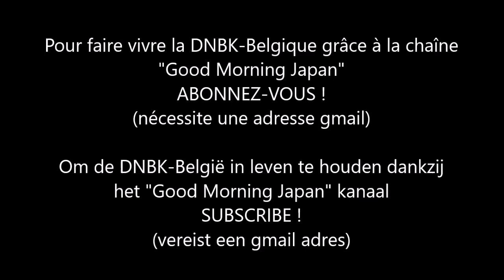DNBK Belgium NATSU GEIKO 2021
Hier zijn de foto's en een samenvatting van de toespraken en diploma-uitreikingen op 29 augustus 2021.

Voici les photos et un résumé des discours et remises de diplômes du 29 août 2021.

0:00 Private video
0:20 Anthems
0:29 Coordinator's word
1:28 Soke's presentation
2:05 Soke's word
03:37 Aikido 1
04:39 Karatedo 1
05:14 Jujutsu 1
05:41 Karatedo 2
6:45 Aikijujutsu
7:50 Iaido
8:35 Katori Shinto Ryu 1
9:36 Jujutsu 2
10:36 Karatedo 3
11:41 Katori Shinto Ryu 2
12:47 Aikido 2
13:47 Jujutsu 3
14:52 Taijutsu
15:20 Aikido 3
15:50 Karatedo + Judo
17:20 Diplomation
19:28 Photo